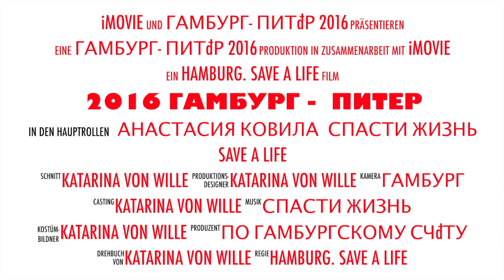По Гамбургскому счету 2016 . Гамбург - Питер. продюсер Катарина фон Вилле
ГАМБУРГ - ПИТЕР - ГАМБУРГ
19 - 20 марта 2016 г.
конкурс эстрадного вокального и хореографического искусства «По Гамбургскому счету» в рамках ежегодного международного благотворительного музыкального фестиваля «Спасти жизнь» (Германия, Гамбург)